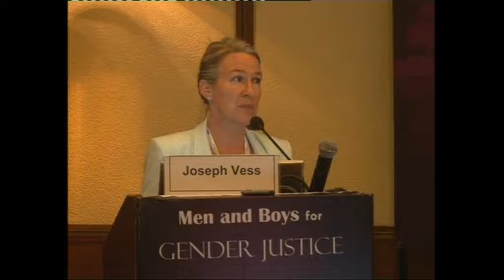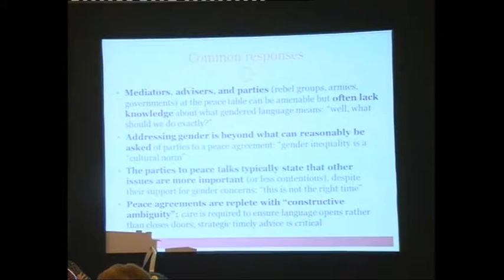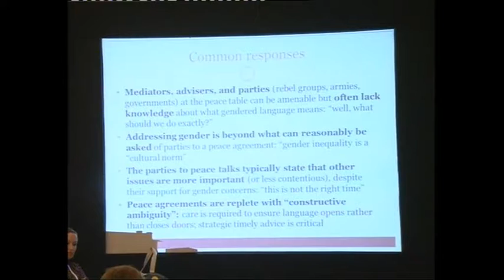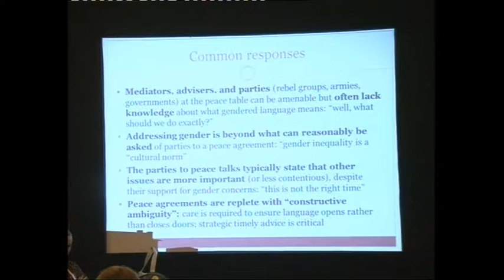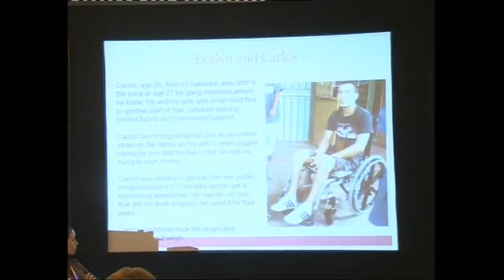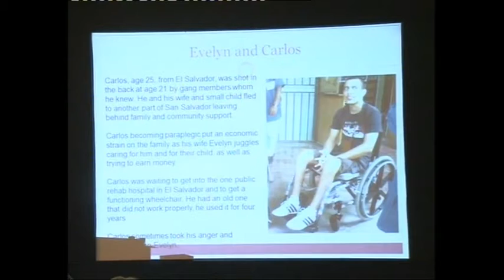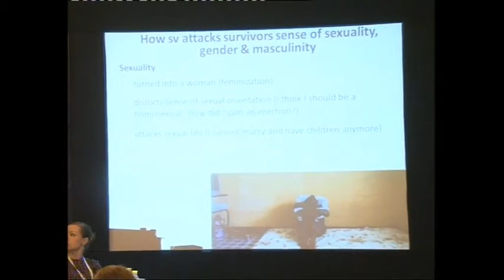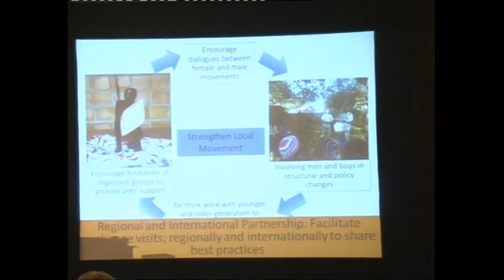Invitational Panel - Masculinities and the Making of Peace and Violence (part 2)